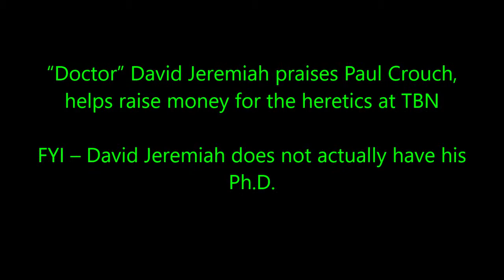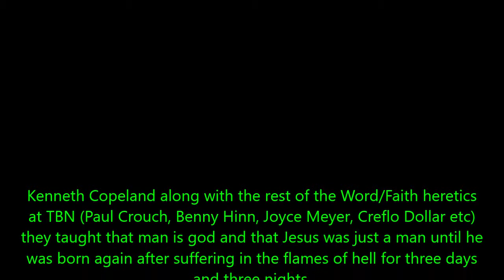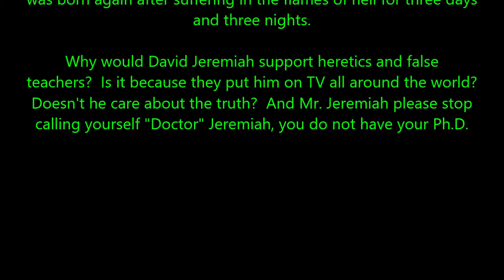David Jeremiah raises money for TBN - Praises heretic Paul Crouch (Little gods / Prosperity Gospel)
Why is "Doctor" David Jeremiah raising money for the most heretical television network on earth?  By the way David does not have his Ph.D. so why does he call himself Doctor Jeremiah?